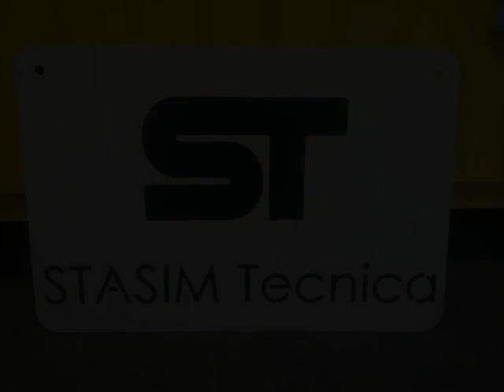Stasim Tecnica,Carroponte da 36 metri